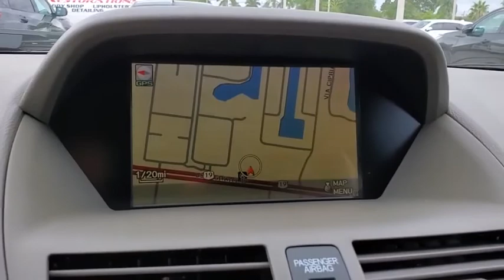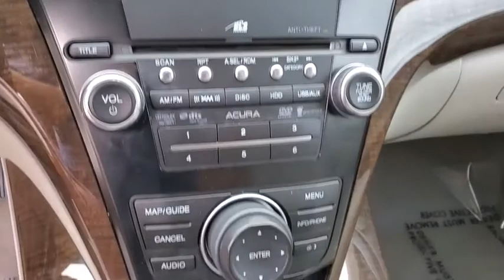2013 Acura MDX Clearwater, Tampa, St. Petersburg, Palm Harbor, Largo, FL DH509685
Used 2013 Acura MDX available in Clearwater, Florida at Crown Acura. Servicing the Tampa, St. Petersburg, Palm Harbor, Largo, FL area.

Crown Acura
18911 US Hwy 19 N

CARFAX One-Owner. TECH PACKAGE...NAVIGATION BACK-UP CAMERA POWER LIFT GATE UPGRADED WHEELS!! BLUETOOTH BACKUP CAMERA NAVIGATION POWER MOONROOF LEATHER TRIM POWER DRIVER SEAT POWER SEATS HEATED SEATS BLIND SPOT ALERT ALLOY WHEELS.brbrbrPalladium Metallic 2013 Acura MDX TechnologybrbrbrAwards:br * 2013 IIHS Top Safety Pick * 2013 KBB.com 10 Best Certified Pre-Owned Luxury Cars Under $30000brFor more information Kelley Blue Book is a registered trademark of Kelley Blue Book Co. Inc.br*Insurance Institute for Highway Safety.brbrCALL OR TEXT THE GENERAL MANAGER DARREN HUTCHINSON DIRECTLY AT . All prices plus sales tax tag and titling and dealer service fee of $899.95 which represents cost and profits to the selling dealer for items such as cleaning inspecting adjusting new vehicles and preparing documents related to the sale.